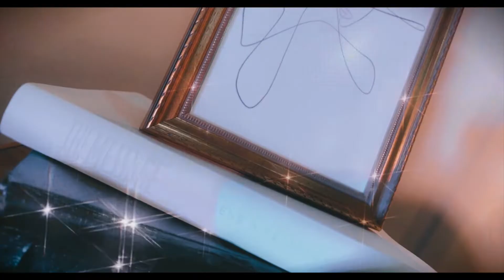🌹 Heaven Leans Forward To Hear Your Prayer [Ep. 9]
"If you don't see the answer ~ pray again✨"

Join Mommy✨ (pronounce the sparkles) for an inspiring heart-to-heart on the importance of RADICAL prayers!